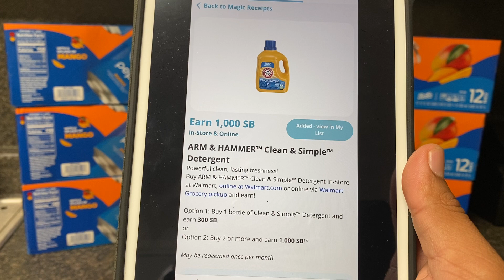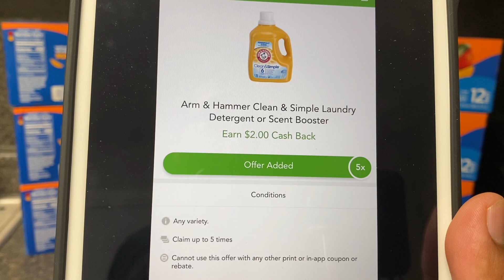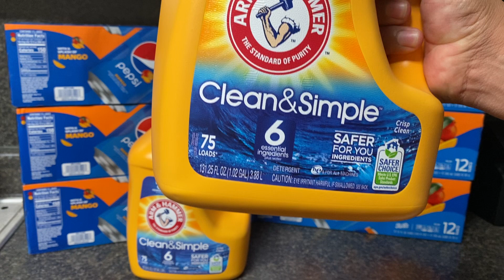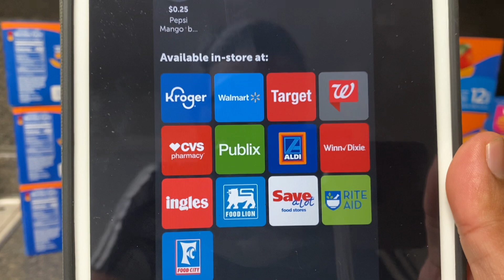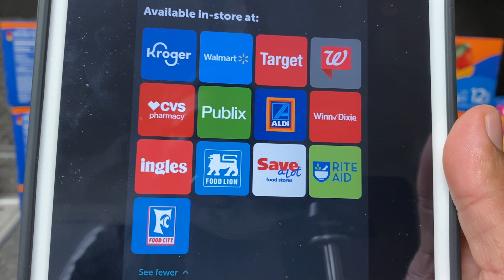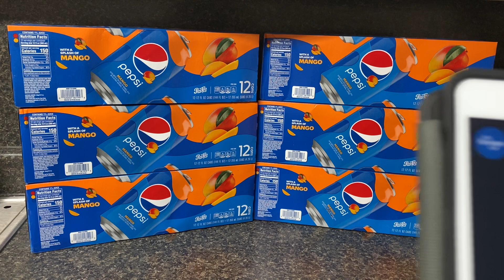Vámonos por el vicio sabor a mango 🥭🥭🥭😱😱😱🏃🏾🏃🏾